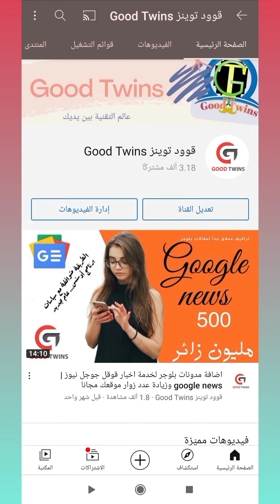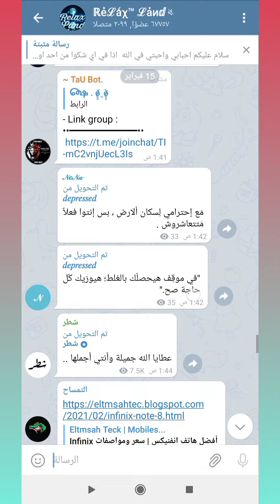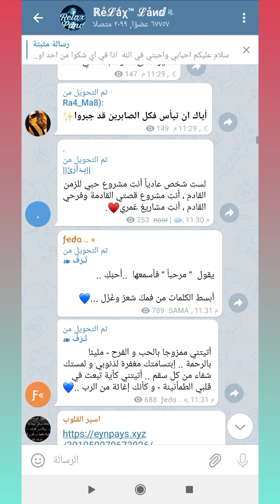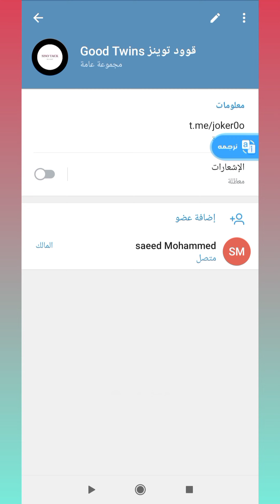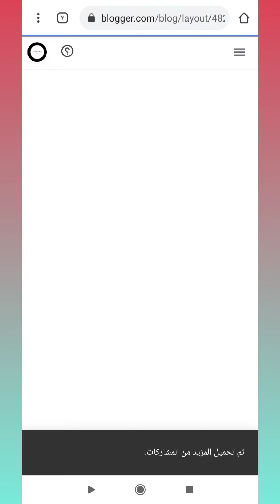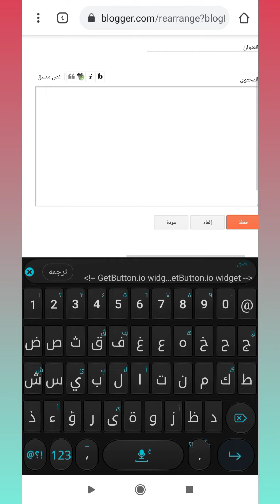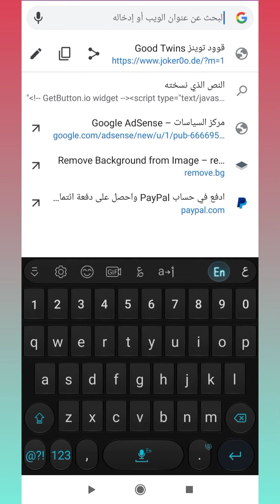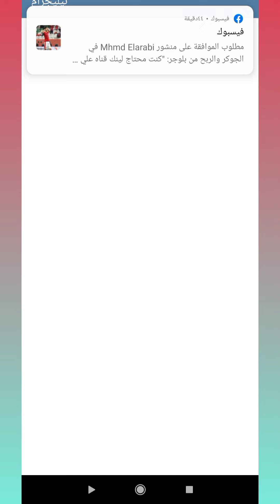إضافة اشعارات تلجرام في مدونة بلوجر | Telegram notifications blogger